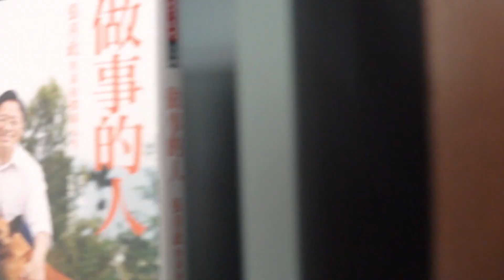【精華】天空中存有帶電粒子？電離層成早年跨地頻通訊功臣｜善科聊天室S01 EP.132｜20240114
很多人都聽過臭氧層，但你聽過「電離層」嗎？被人類發現超過 100 年的電離層，其實扮演著通訊史上的重要角色。

主題：真人真事改編的《模仿遊戲》，AI之父機智破解二戰德軍密碼！
播出時間：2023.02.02 星期四 20：00
主持人：葛如鈞（台大資訊網路與多媒體研究所兼任助理教授）
來賓：趙吉光（中央大學太空科學與工程學系系主任）

銀行：台北富邦(012)建國分行
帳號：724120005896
戶名：財團法人善科教育基金會